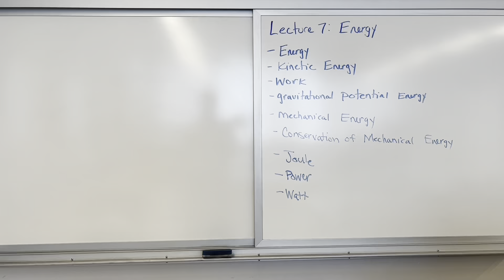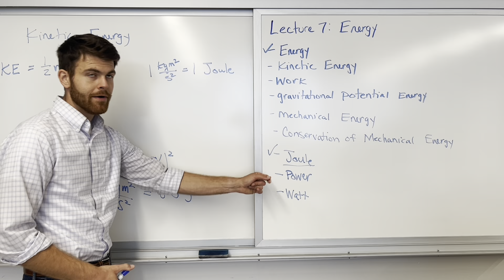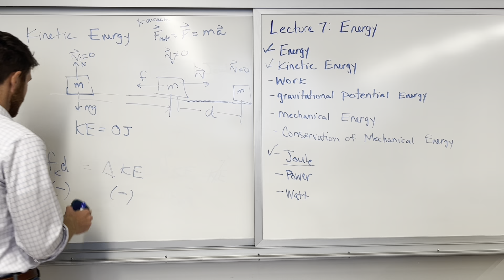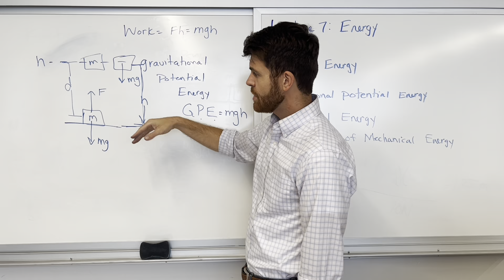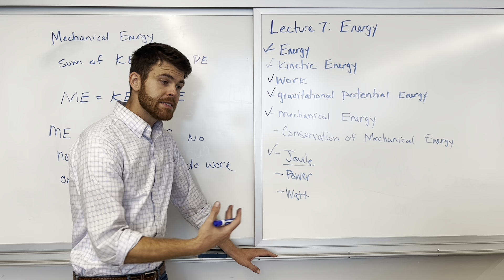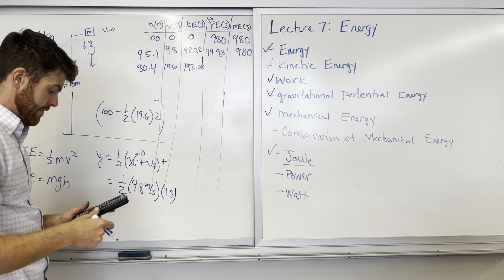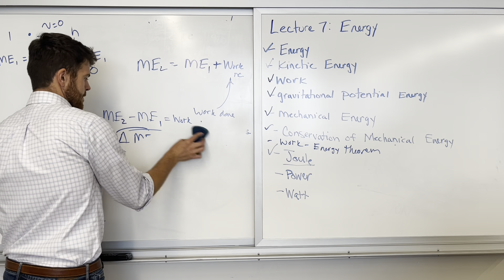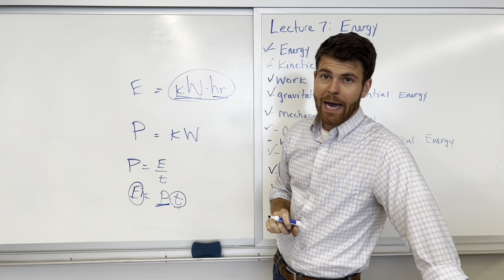PHYS 1000 Lecture 7: Energy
This lecture covers work, energy, the work-energy theorem, and the conservation of mechanical energy.